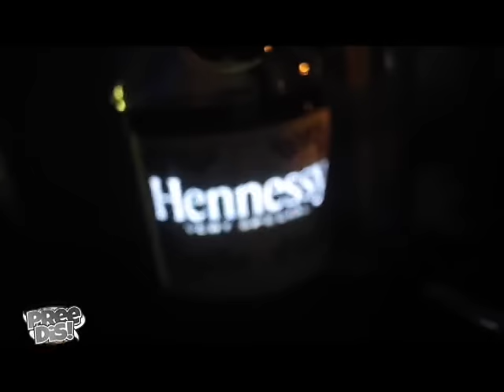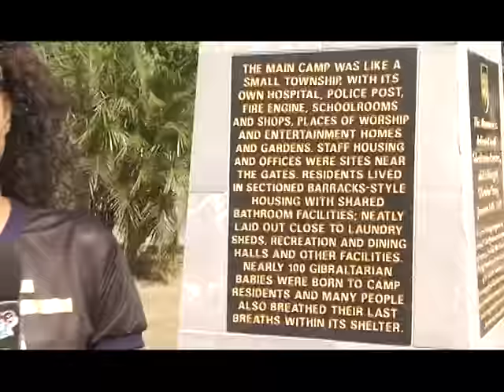Pree Dis Episode 271 part 4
This is the premiere episode of the new season of Pree Dis show with host Michaela Leeanna. Shot on location at the University of the West Indies, Mona Campus, the episode features highlights from the January 2016 staging of Sandz, the Ultimate Beach Chill party; Bacchanal Jamaica's New Year launch party; we take you behind the scenes at singer Sean Kingston's video shoot for One Away; we also premiere the video Keep Yuh Secret by newcomer Iya Champs; highlights from the Bad Pickney Pool Party; the launch of the 2016 Youth View Awards (YVA); highlights from Hennessey Rip the Runway; and the Pree Dis Top Ten Chart. Pree Dis airs Saturdays at 6:30 PM on FLOW TV Channel 100 with repeats Mondays at 6 PM and Thursdays at 9:30 PM. It also airs on HYPE TV 9:30 PM on Saturdays with a repeat Sundays at 3 PM and Tuesdays at 2:30 PM. Pree Dis also airs in over 20 Caribbean countries via Caribvision (CMC), and in Antigua and Barbuda via Columbus Cable. Pree Dis also airs in Canada via CEEN TV on Rogers and Bell Fibre Cable; and Pree Dis airs in Jamaica on FLOW TV Channel 100 Saturdays at 9 PM Ja time with repeats  in New York via CEEN TV on Cablevision and Optimum cable. The air times for Canada and New York are as follows; Fridays @ 8 PM EST; Saturdays at 3 AM EST and 10:30 PM EST; Mondays at 2 PM EST and Tuesdays at 10 PM EST. CEEN is available on the following